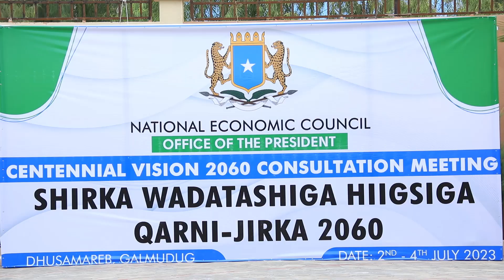MAS'UULIYIINTA GOLAHA DHAQAALAHA QARANKA OO MAANTA DHUUSAMAREEB WADATASHI KULA YEESHAY BULSHADA.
Mas'uuliyiinta golaha dhaqaalaha qaranka oo maanta Dhuusamareeb wadatashi kula yeeshay bulshada rayidka.

by Abdulahi Warsame Rooble